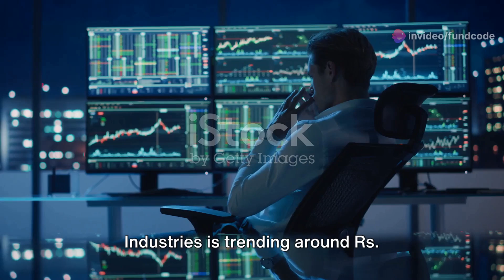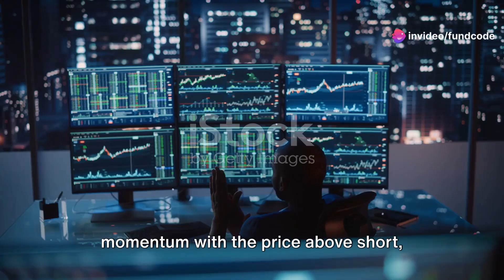Archidply Industries Limited Latest News and Analysis | Fundcode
In this video, dive into the latest updates on Archidply Industries, including breaking news, upcoming events, and a thorough analysis of both technical and fundamental aspects. Stay ahead of the curve with the most recent developments in the industry and gain valuable insights for your investment decisions. Whether you're a seasoned investor or just starting out, this video is packed with information to keep you informed and empowered in the stock market.

OUTLINE:

00:00:00 Introduction and Latest News
00:00:29 Upcoming Events
00:00:43 Technical Analysis
00:01:06 Fundamental Analysis
00:01:32 Conclusion